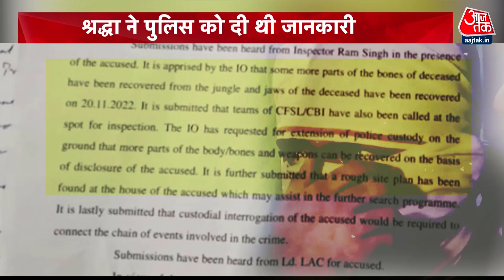Shraddha Murder Case: Aftab ने दो महीने पहले की थी मर्डर की प्लानिंग? | Aftab News | Aaj Tak News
श्रद्दा की हत्या और आफताब की हैवानियत सियासी मुद्दा बन गया और गुजरात चुनाव के बीच इसे लव जेहाद से जोड़ दिया गया है. क्या श्रद्धा बच सकती थी? क्या श्रद्धा ने जानबूझकर अपने होने वाले क़ातिल के साथ रहना मंजूर किया, जबकि वो सब कुछ समझ चुकी थी कि आफताब उसे मारता पीटता है और धमकाता भी है. फिर भी वो आफताब के साथ रहने को तैयार थी?

Shraddha's murder and Aftab's savagery became a political issue and it has been linked to Love Jihad in the midst of Gujarat elections. Could Shraddha have survived? Did Shraddha knowingly agree to live with her would-be murderer, when she had understood everything that Aftab beats and threatens her. Still she was ready to be with Aftab?